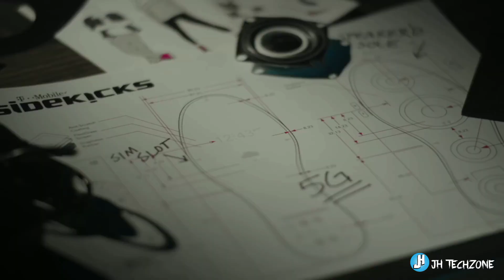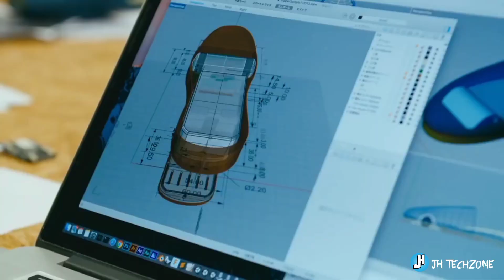চোখ ধাঁদানো 5 টি অসাধারণ স্মার্ট জুতা | Top5 Amazing futuristic Shoes | New Technology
Topics: চোখ ধাঁদানো 5 টি অসাধারণ স্মার্ট জুতা | Top5 Amazing Smart Shoes | futuristic Shoes | New Technology

এই অসাধারন জুতাগুলি আপনার কাছে কেমন লাগলো অবশ্যই আমাদের কমেন্ট বক্সে জানাবেন। এবং আপনি যদি এই পন্যগুলি আপনি কিনতে চান তাহলে নিচে দেওয়া লিংকে ক্লিক করে কিনে নিতে পারেন।

No. 3 NISSAN SELF PARKING SLIPPERS

No.4 ATREGO SAFETY SHOES
Daraz👇

DISCLAIMAR:
Footage parts found in this video are not the main ingredients produced by JH TechZone. The parts of the stock footage of the products were collected from multiple sources, collected from multiple sources, including colleagues manufacturers and other sources. All video sites include owner and product owner. We just want to introduce this product world. It supports my channel and lets me create videos. If you want to say something or you want to remove it, please give us a message so that we can solve the problem.
Email: Footage used on this video is educational purposes ... Footage used in this video "Fair use policy under the section 107 of the Copyright Act 1976" followed by Fair Use Policy.